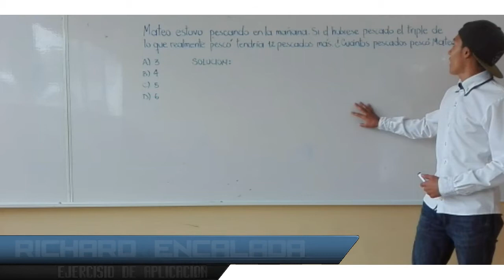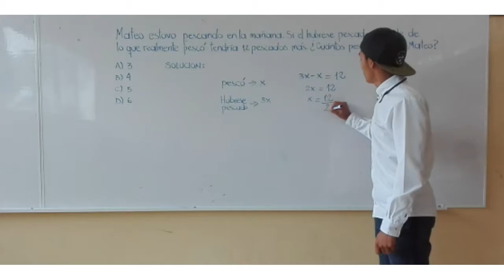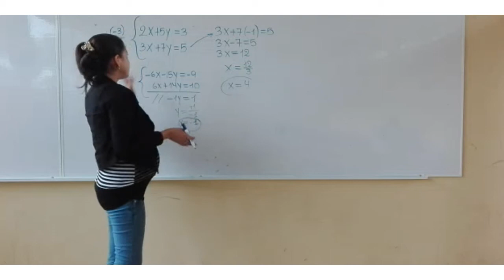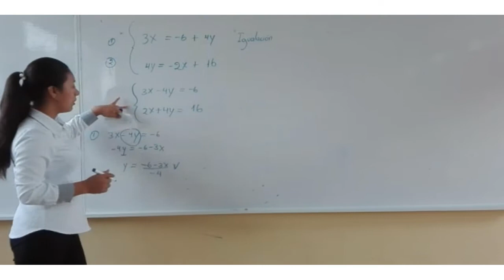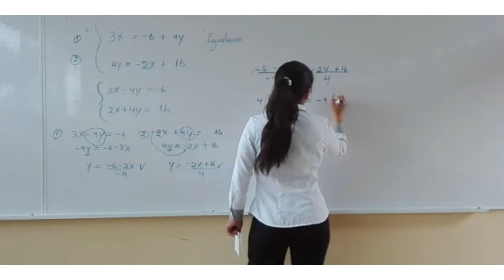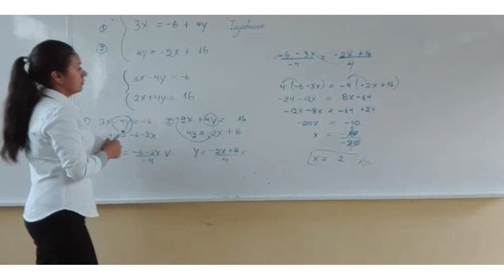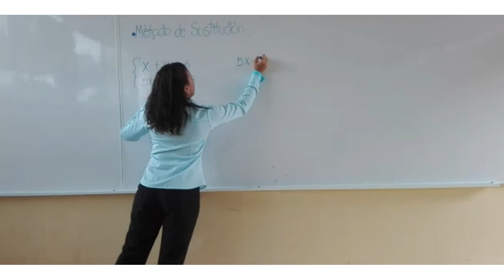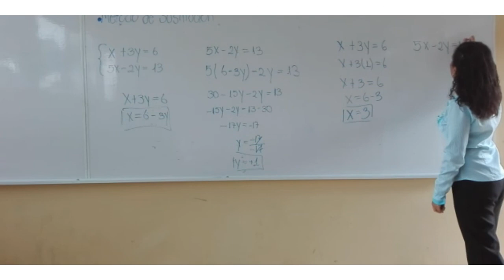PROYECTO DE MATEMÁTICAS - 2do Comercio Internacional "A"